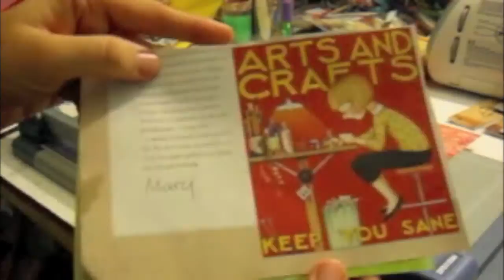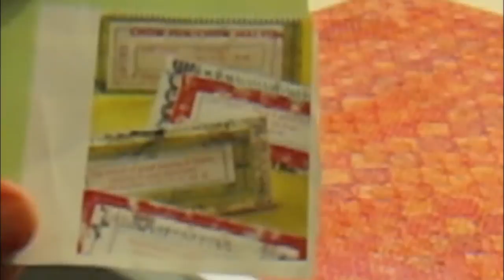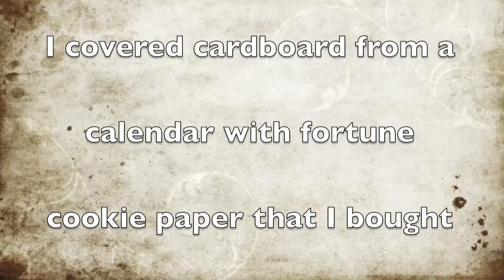Day 18 - 31 Day Challenge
Day 18 of Marion Smith's 31 Day Challenge. Fortune Cookie mini Mini.